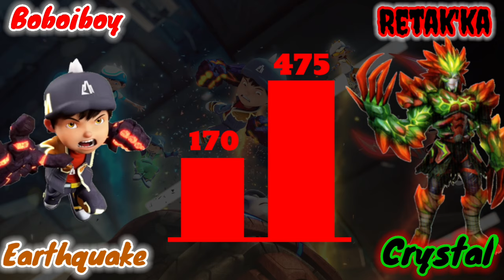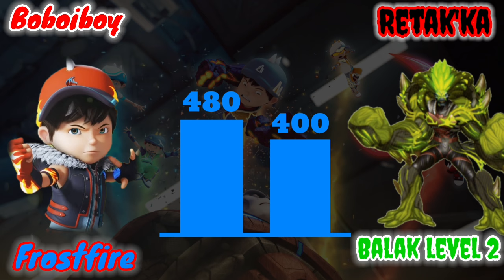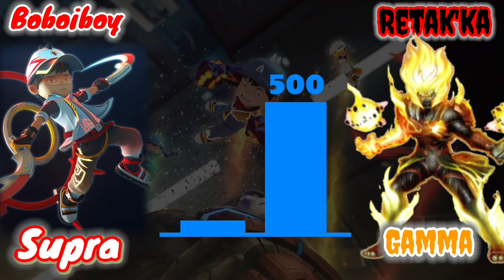Boboiboy vs Retak'ka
00:00   Intro
00:13   Name video
00:23   First:Boboiboy Elements vs Retak'ka Elements
02:02  Second:Boboiboy Fusion's vs Retak'ka Elements
03:37 Subscribe
03:48 Ending